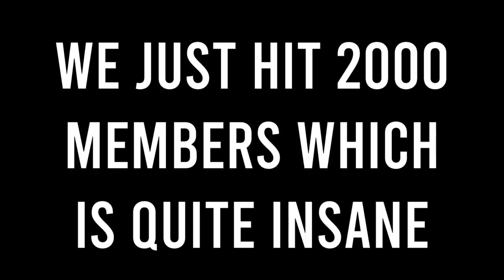The World High Voltage Is An Absolute BEAST In A Universal Time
twau
The World High Voltage
twhv